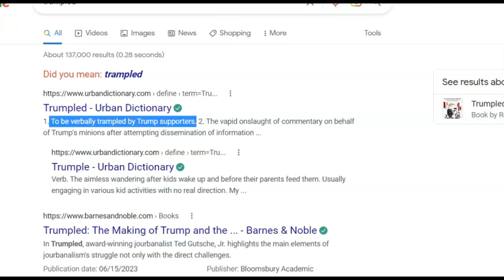False Prophet Timothy Dixon "Trumples" the Word of God.